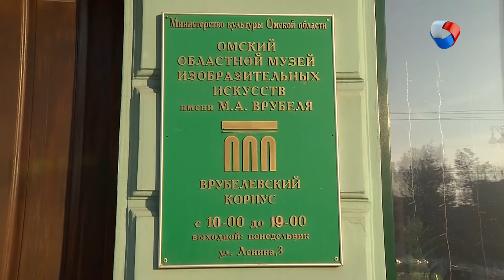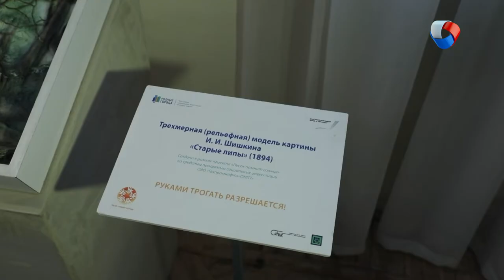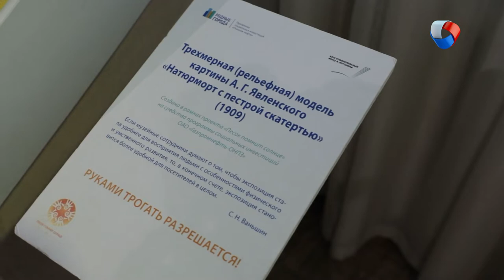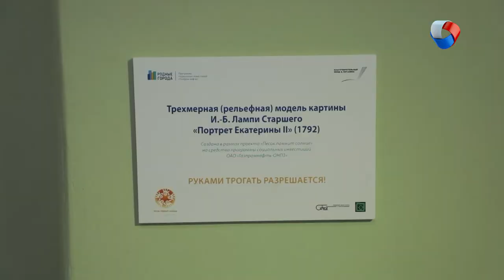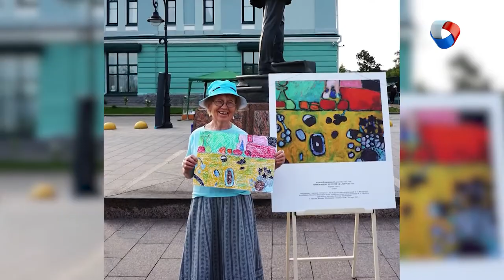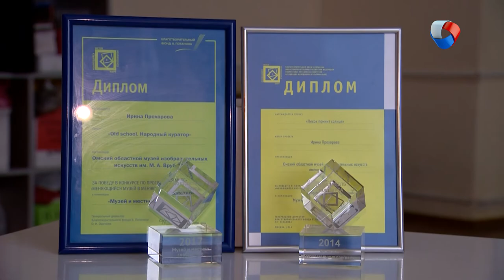Ирина Гавриленко | Песок помнит солнце | Наши люди #3 (2019)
Где можно потрогать за нос императрицу Екатерину II?
Какое прозвище было у Ивана Шишкина?
Почему картины иногда хочется съесть?

Об этом в новом выпуске программы «Наши люди» расскажет заведующая организационным сектором музея им. М.А. Врубеля Ирина Гавриленко!

Программа: «Наши люди» - Ирина Гавриленко.